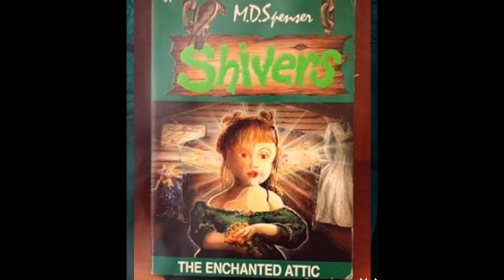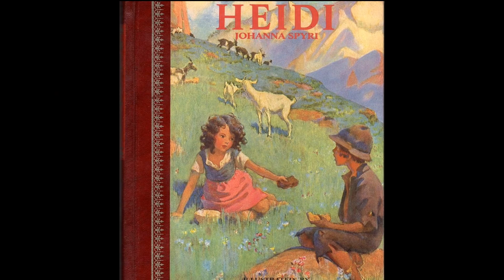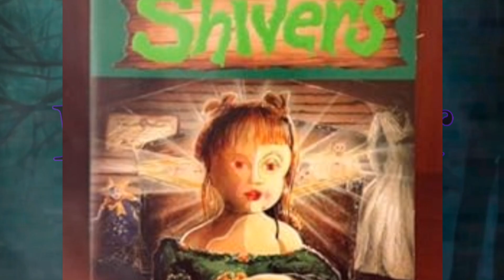The Enchanted Attic/ #5 /Shivers Collection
👻FRIGHT- 🎃ber Stories👻

"SHIVERS" Collection
The Enchanted Attic (Vol. 1)

DO MICE MAKE MUSIC?

Nicole and her sister Casey move into an old house. Nicole thinks the nighttime noises she hears are nothing more than the scurrying of mice. Then she starts to hear eerie music coming through her ceiling. She realizes with a cold, clammy shiver that something far more terrifying than mice must be in the house...
And it is up to her to find out what it is,